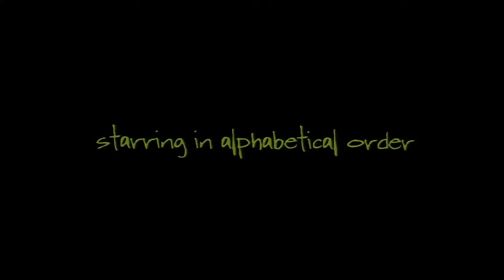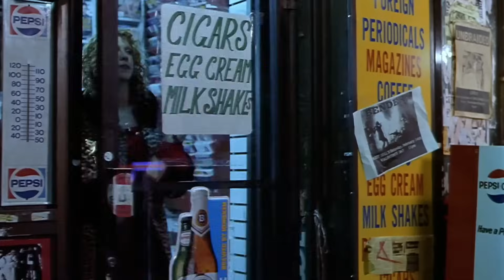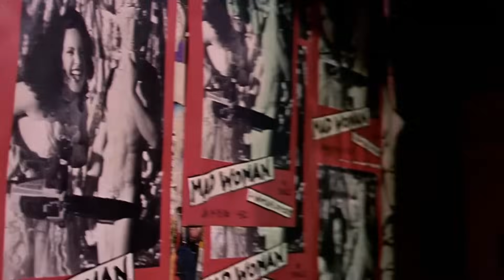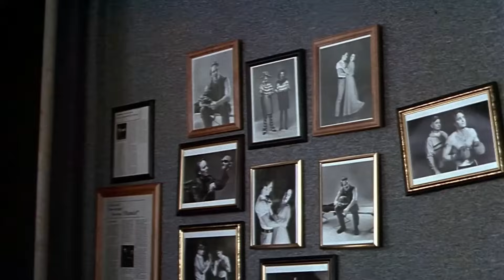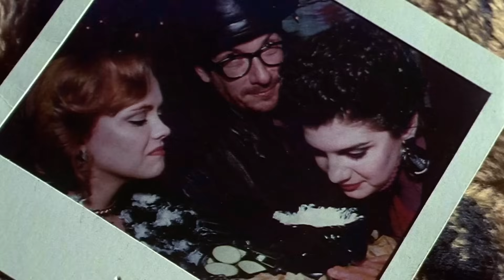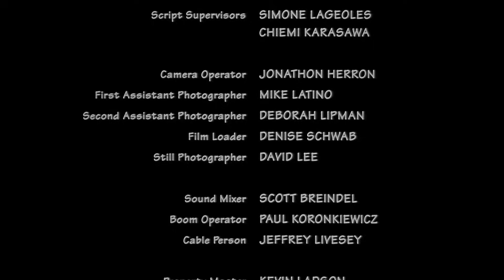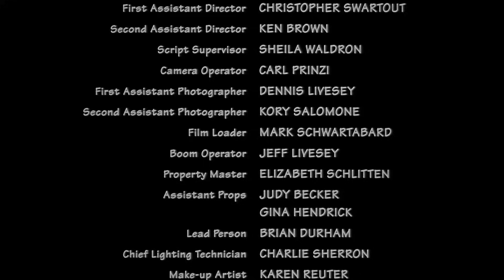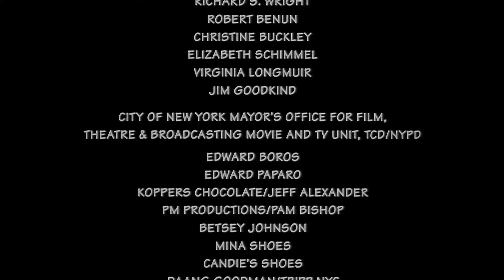Comedy Movie «200 CIGARETTES» - Full Movie in English | Comedy Drama Romance | HD 1080p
"200 Cigarettes" is a comedy-drama film that follows multiple groups of people in New York City as they navigate love and life on New Year's Eve 1981.

New Year's Eve, 1981, the Lower East Side. Monica's having a party, but as late as 9, no one's there. She stews (and drinks). Folks are on their way, all looking for love, sex, or both. En route, paths cross, gambits misfire: a performance artist, her boyfriend until today and his long-time pal Lucy, two Long Island high-school girls, two punk rockers, a bartender, a Scottish painter who's lousy in bed, a pretty face named Jack who runs when women say they love him, his cute but clumsy date Cindy, two trendy vamps, a loquacious cabby, the man-crazed Hillary, and Elvis Costello. Nearly everybody smokes, and nearly everybody scores. And all get who and what they deserve.

DETAILS:
Genre: Comedy, Drama, Romance
Cast: Ben Affleck, Casey Affleck, Dave Chappelle
Release date: February 26, 1999 (United States)
Directed by: Risa Bramon Garcia
Written by: Shana Larsen